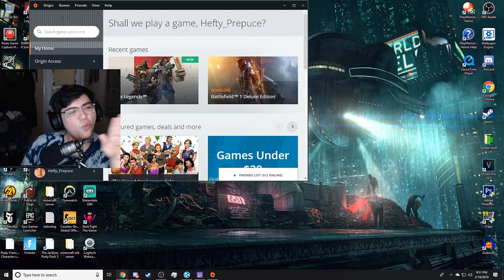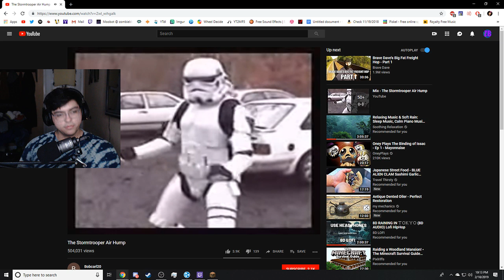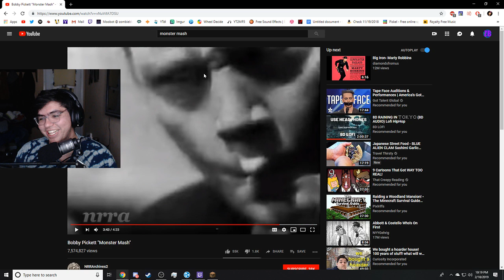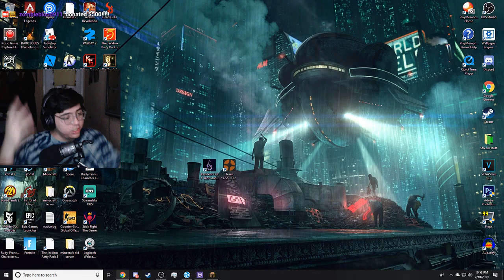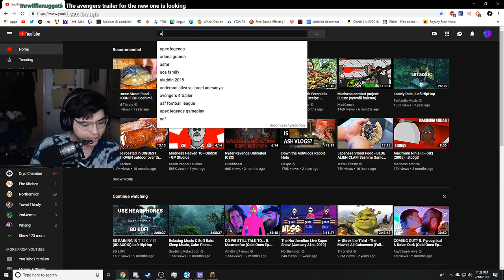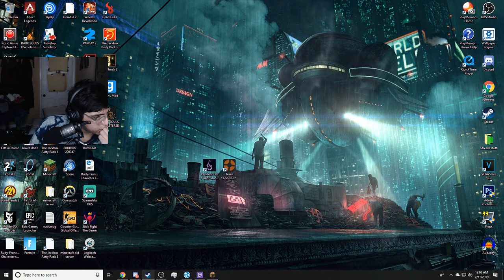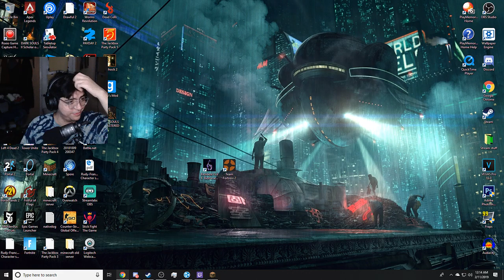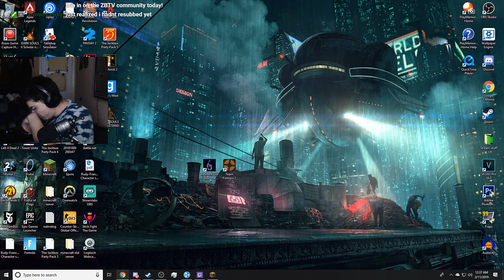[ZBTV] 2-10-19 Be patient with me I suck (Apex Legends / Minecraft)